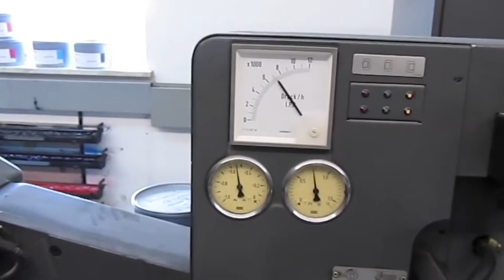প্রশ্নফাঁস রোধে প্রযুক্তির ব্যবহার হবে